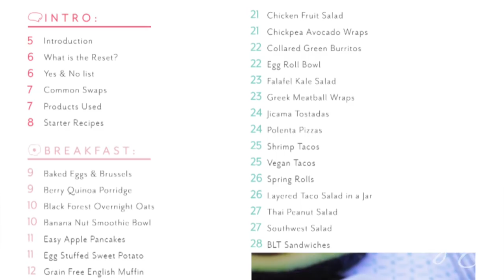Your 2018 Reset Challenge is...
Are you ready to take on a challenge that will give you the momentum you need to make a lasting change in your body and your mindset...for the rest of your life?

Good, because I am too. 2017 was a rough year for me personally and professionally, so that ended up affecting how I ate and how much time I had to exercise. It didn't feel good. And I don't want to enter the new year feeling this way anymore. So if you're up for it, I challenge you to take the 2018 Reset Challenge with me. You in?!

The 2018 Reset Challenge rules:

1. Challenge begins Jan 1, 2018. Take a before picture (front/side/back) in a bikini or in sports bra and shorts.

2. PART 1 - THE FOOD: You will only eat Reset-friendly foods.

3. PART 2 - THE WORKOUT: You will be active for 30 minutes a day, 6x a week.

4. Challenge ends Jan 28, 2018. Take an after picture (front/side/back) all from the same angle and in the same outfit as your before picture. Share your results with hashtag 28dayreset!

The challenge is only 28 days long, but will set you up for a lifetime of understanding your body. Having acne, feeling bloated, being tired, and carrying around extra "stubborn" fat doesn't feel good, and you deserve nothing less than feeling amazing. The truth is, we've gotten used to thinking the above is "normal". But it doesn't have to be your normal. Your normal should be your best.

Good luck guys! Let's show 2018 who's BOSS!

Cassey Ho is an award-winning fitness instructor, entrepreneur and online personality. As the creator behind Blogilates, the #1 female fitness channel on YouTube, she’s transformed millions of lives through helping them achieve their strength and weight-loss goals. She focuses on making fitness fun and the results are evident. Cassey's unique format, POP Pilates©, which launched as a workout video on YouTube in 2009, has become a live fitness class that can be taken at gyms all over the world with over 3,000 POP Pilates classes being taught monthly. Her authenticity continues to shine through, making her one of the most relatable fitness icons online and beyond. She's also the author of the best-selling book, Hot Body Year Round and is the designer of her own activewear line, POPFLEX.

With a wide range of free workout videos available, Cassey's channel focuses on ab exercises, butt & thigh exercises, arm exercises, pilates, cardio routines, fat burning workouts, high intensity interval training workouts (HIIT), stretching and flexibility routines and so much more!